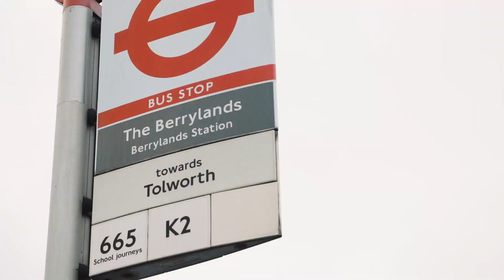LUSLBUS Season 2 Episode 1- LSE Women's Football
Women's Football - 29th January 2017
LSE 1 vs UCL 1 in LUSL Competitive Premier

Final score: 2-3 win to UCL!

Credits
Presenters - Jason Michalski, Tom Brown and Adam Brown
Camera and editing - Will Chamberlin

Thanks to LSE, Berrylands Sports Ground and UCL.